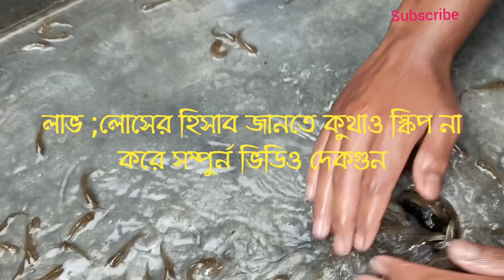গুলশা মাছ চাষের লাভ ও লোসের হিসাব | গুলশা মাছের পোনা প্রতি পিস ১.৫০ টাকা | Gulsha fish cultivation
গুলশামাছ_চাষেরলাভ গুলশামাছ_চাষেভাব_বেশি গুলশামাছের_পোনা Gulshafish চাতফিশফারমিং,গুলশামাছ,গুলশা মাছের পোনা, পুকুরে গুলশা মাছ চাষ, Gulsha fish farming, gulsha fish cultivation, gulsha macher pona,চাষের_গুলশামাছের_পোনা,বায়োফ্লক এ গুলশা মাছের খাবার, বায়োফ্লক এ গুলশা মাছের চাষ,গুলশা মাছের পুকুর প্রস্তুতি, গুলশা মাচ চাষের লাভ, গুলশা মাছের চাষে সফল।

মাছের পোনা অর্ডার করতে কল করুন
আমাদের ঠিকানা ~~~
গ্রাম-- ধলা।
পোঃ--- ধলা(২২২৩)
থানা--- ত্রিশাল।
জেলা -- ময়মনসিংহ।
অর্ডার করতে কল করুন--
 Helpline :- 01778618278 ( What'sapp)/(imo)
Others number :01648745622